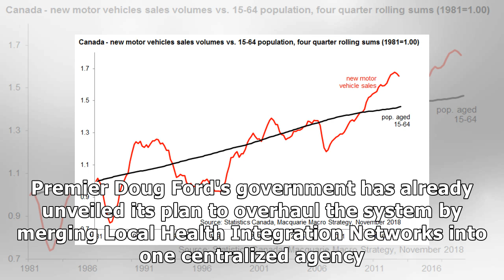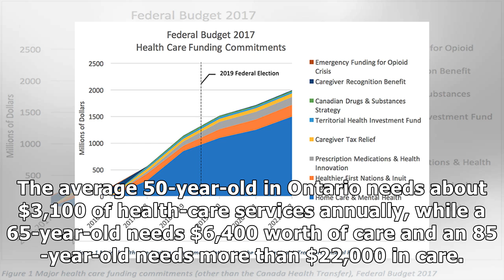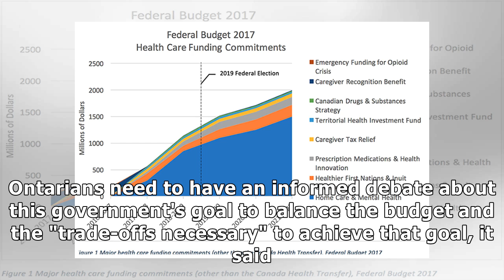Ontario Budget 2019 Will Leave Health-Care System Billions Of Dollars Short